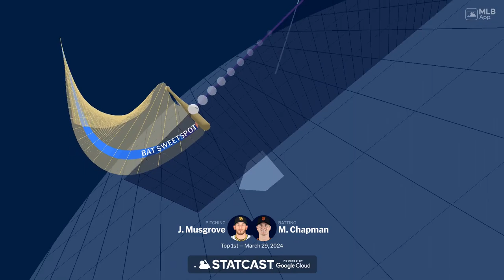Matt Chapman LAUNCHES a Two-Run Home Run! | 1st HR of 2024 | San Francisco Giants | 03/29/2024